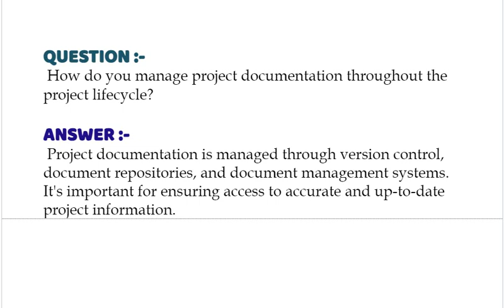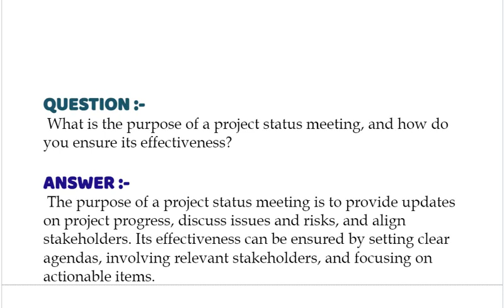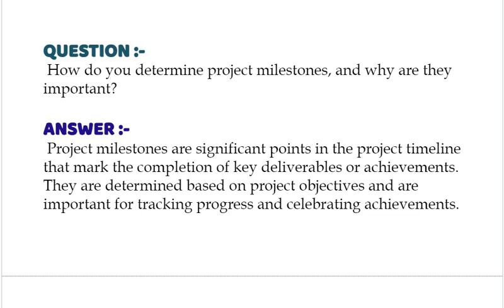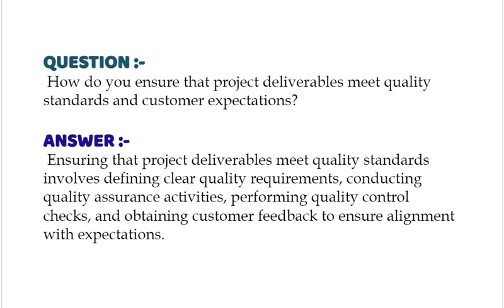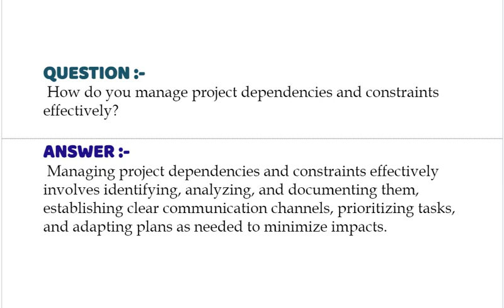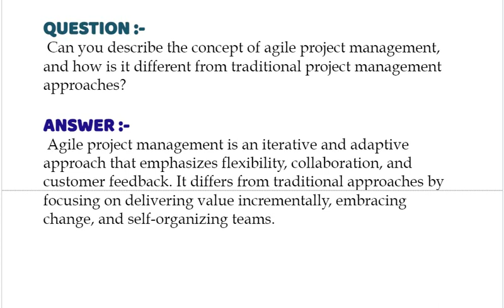CompTIA Project+ (PK0) Interview Questions : CompTIA Project+ (PK0) : Interview Q&A - Part#7